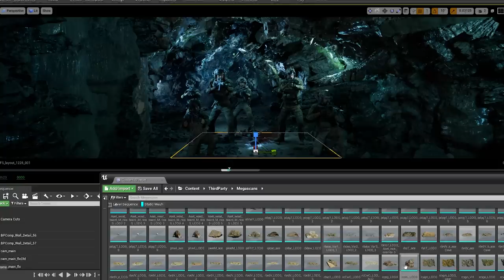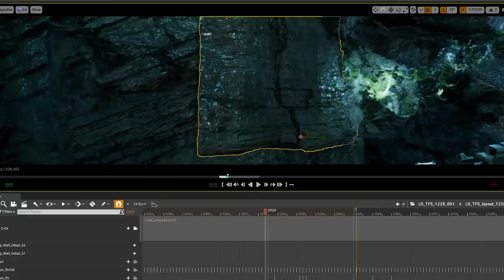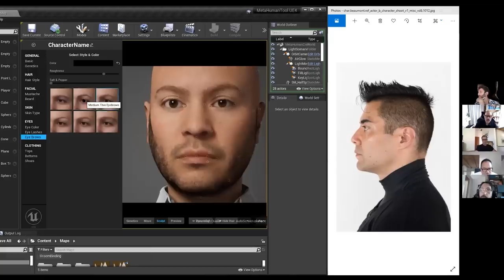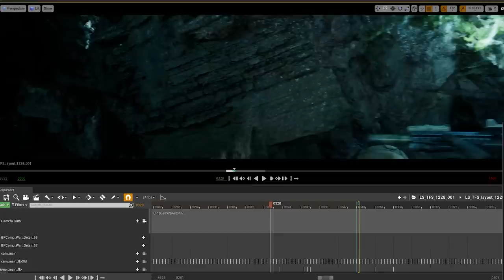Behind the scenes of Netflix’s ‘In Vaulted Halls Entombed’ | Spotlight | Unreal Engine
Cthulhu. Flesh-eating spiders. These soldiers are having a bad day!
Discover how the VFX team behind Spider-Man created an animated thriller for Love, Death + Robots season 3, using a new real-time animation pipeline and Unreal Engine.